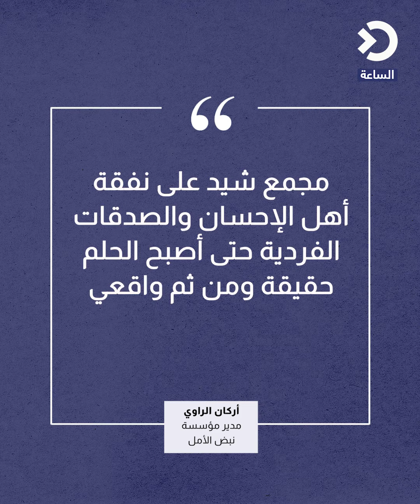مجمع الأمل السكني.. وطن لمن لا منزل له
افتتاح أول مجمع سكني لإيواء العوائل المحتاجة في قضاء القائم غربي الأنبار.

منح 18 منزلا مكتملا لعوائل الأيتام والأرامل.

مبادرات وتبرعات فردية ساهمت بأكمال المجمع من دون تمويل حكومي.

"هدفنا 60 منزلا".. مؤسسة نبض الأمل وتطوع معنا هما المسؤولتان عن نجاح المرحلة الأولى.

منصة إخبارية منوعة تهتم بالشأن العراقي والقضايا الإقليمية والدولية المؤثرة
شعارها